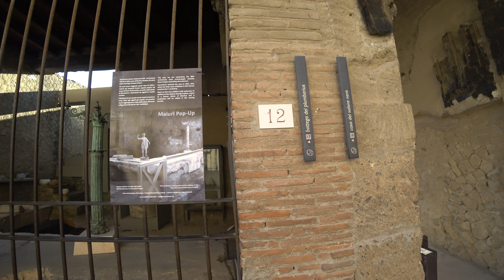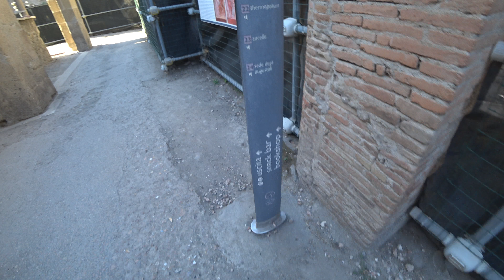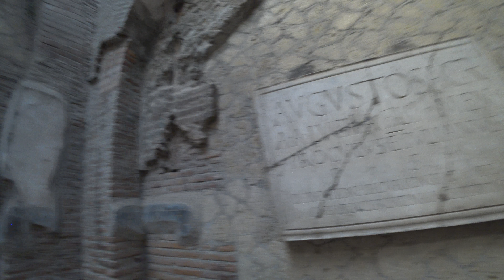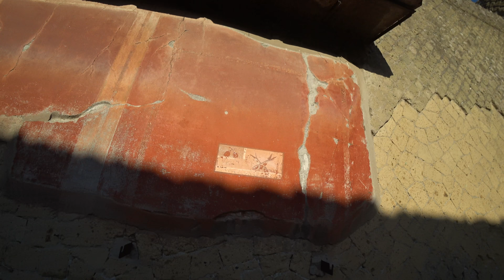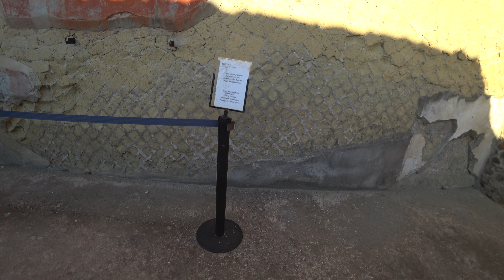Herculaneum, Ercolano P.2 / Геркуланум, Эрколано Ч.2